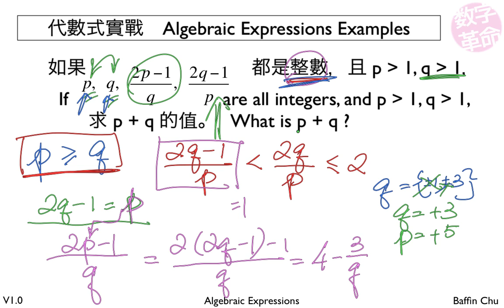1 001 Algebraic Expressions 28